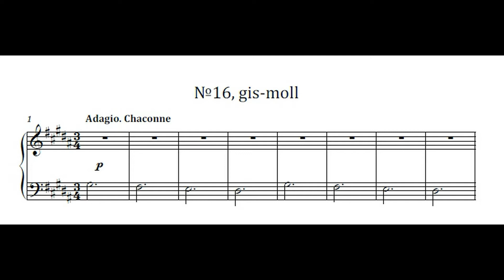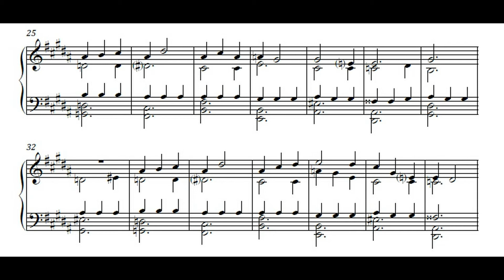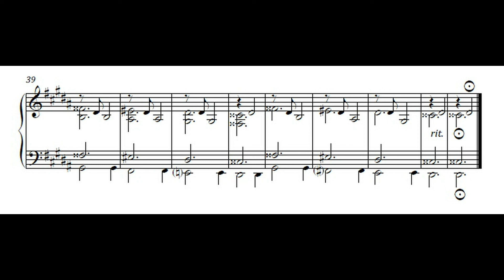В.Бобраков - Колыбельные для взрослых / V.Bobrakov - Lullabies for adults (2013) - №16, gis-moll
Исполнение автора. Севастополь, 2017